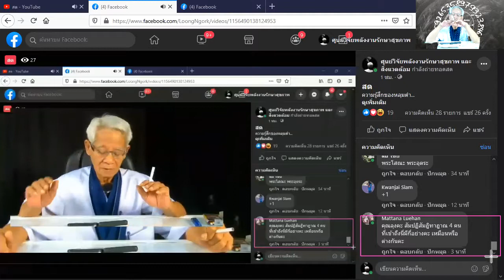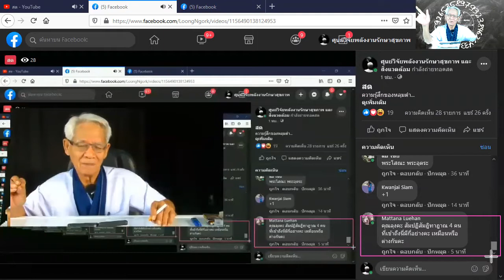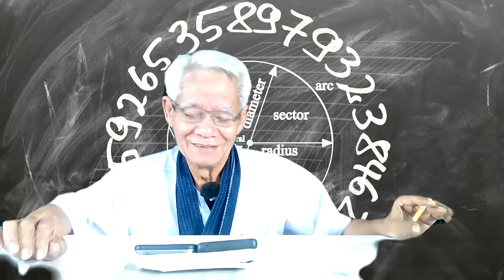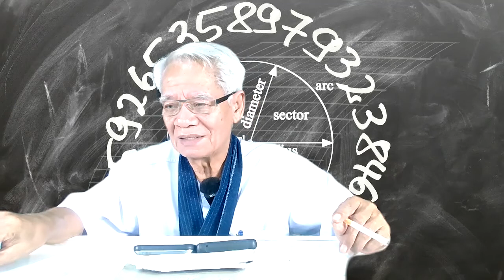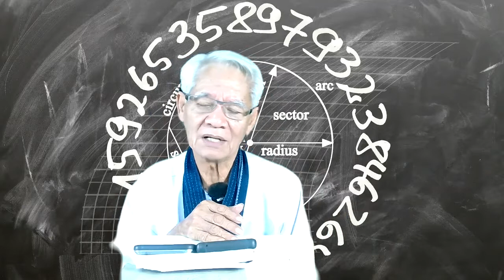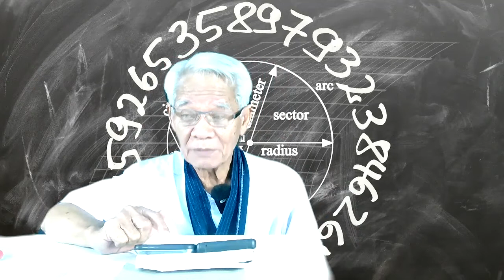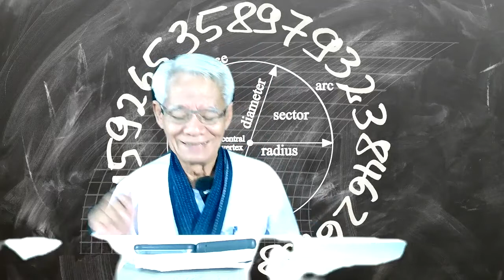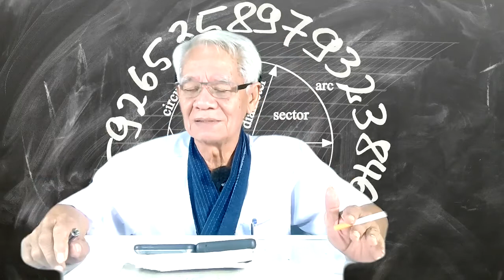ธาตุรู้/ New knowledge in 21st century I LMElaw I 301120 I 24Hrs